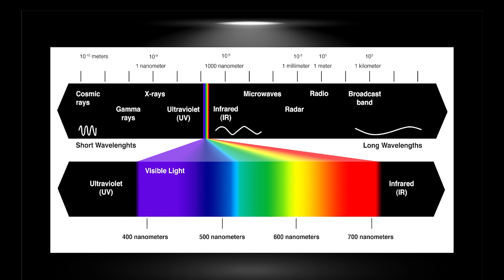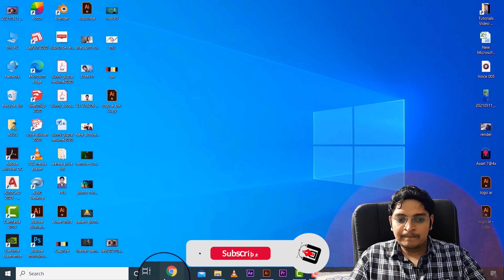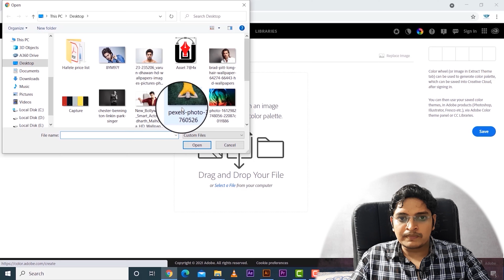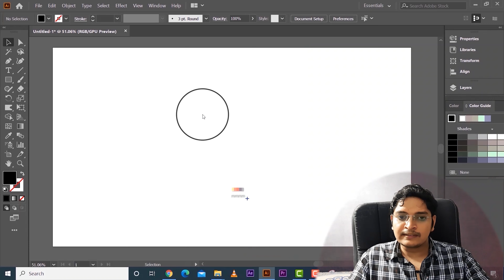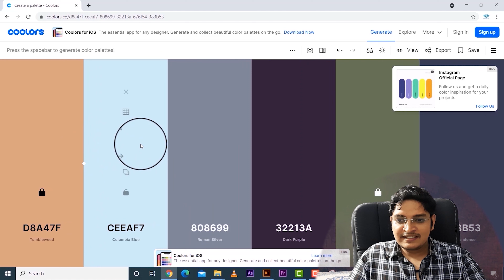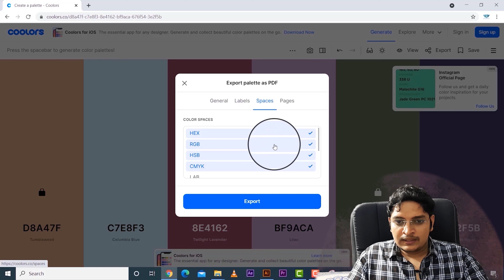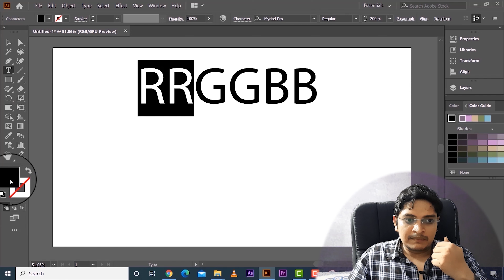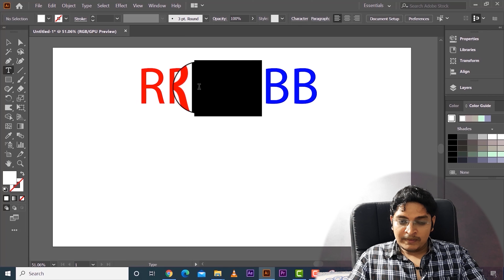Color Psychology | How to Choose Colors | How to Apply a Color Palette to Your Design- Ulta Design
Hi
Welcome to Ulta Design
I'm Sunny Gupta.

This video will help you to understand color psychology and also you will get two website that will be helpful in color selection for your project.

Timeline of video:
0:00 - Intro
00:58 - Color Psychology
01:19 - Red Color
02:35 - Green Color
03:36 - Blue Color
04:12 - Yellow Color
04:55 - Purple Color
05:10 - Orange Color
05:29 - Black Color
05:48 - Pink Color
06:26 - Neutral Color
07:13 - Color.adobe.com
10:35 - Coolors.co
13:23 - Hexadecimal Color Code

1. My Microphone
2. My Tripod Stand

If you have any questions or suggestions, you can comment us .